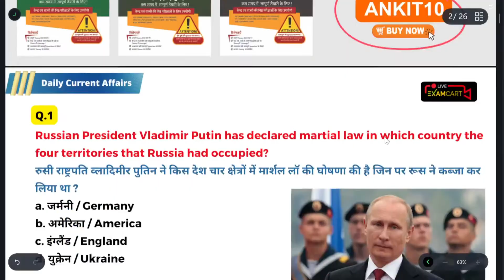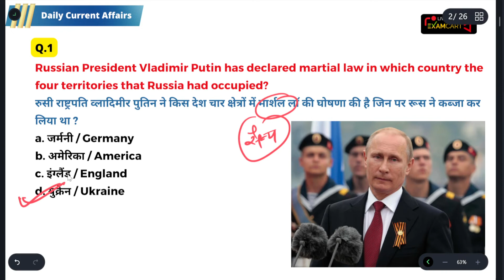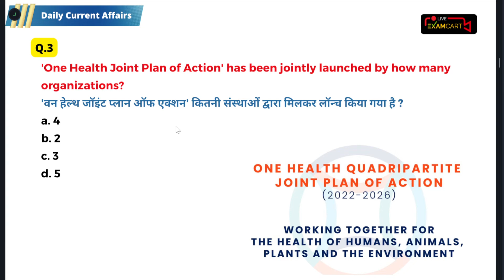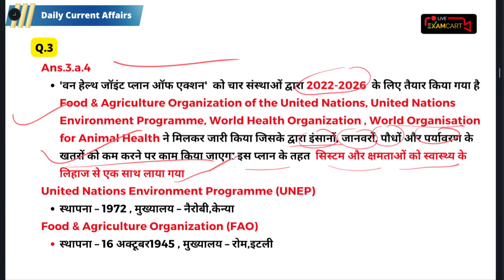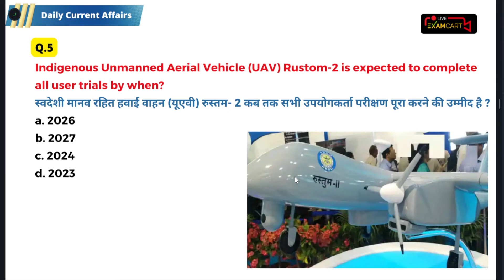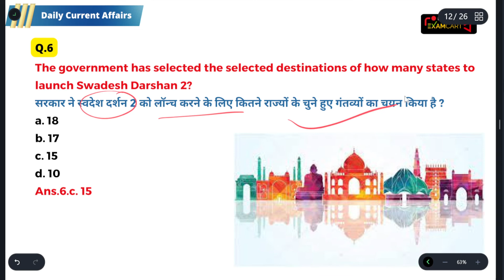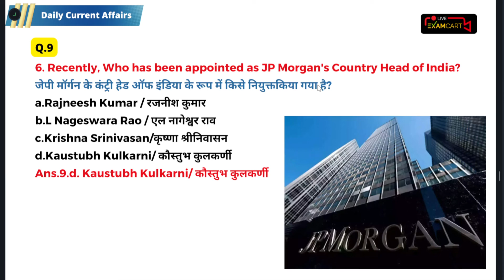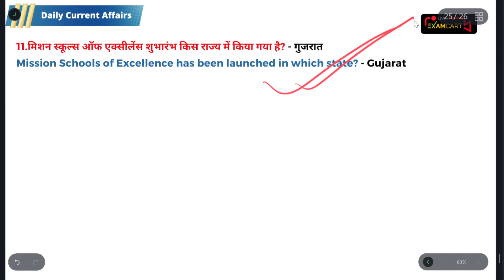22 October Current Affairs | Speedy Current Affairs | UPSC | SSC | Defence | Banking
22 October Current Affairs | Speedy Current Affairs | The Hindu | PIB News | TOI News
👉 Follow us for Video Updates:
किसी भी समस्या के लिए हमारे Technical Support Team से बात करने के लिए इस link पर Click करें